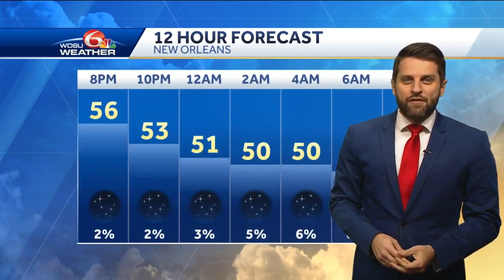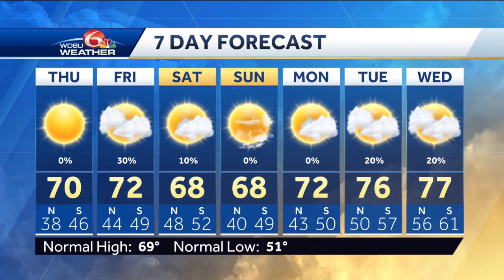More sunshine, warmer temperatures Thursday